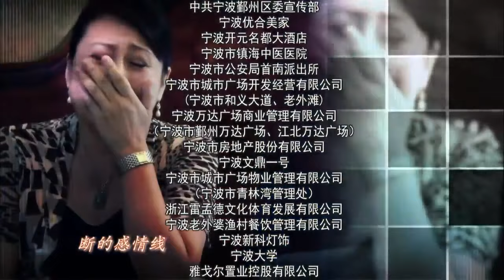婚姻防线 22（主演：涂松岩，姚芊羽，谢君豪，张凯丽，杨静，寇振海）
讲述了叶如馨因与柳志文结婚数年却迟迟未要孩子，而导致婆婆张金芳由委婉提醒到公开责难，最终因外界刺激使得导火索被拉响，婆媳矛盾不断升级的故事。